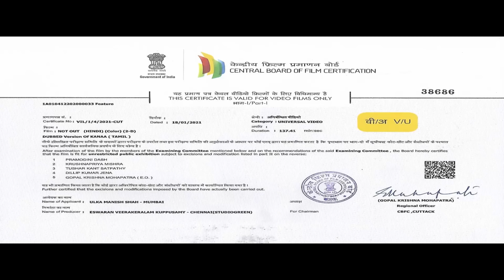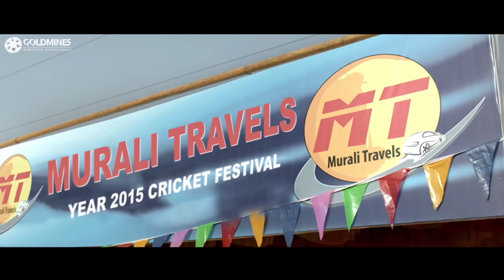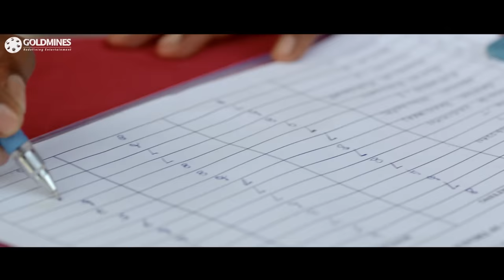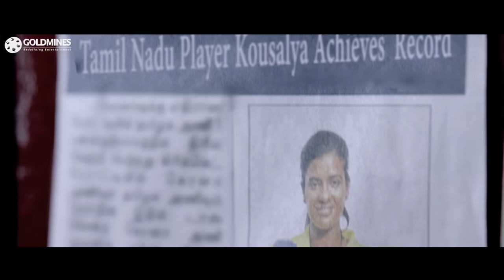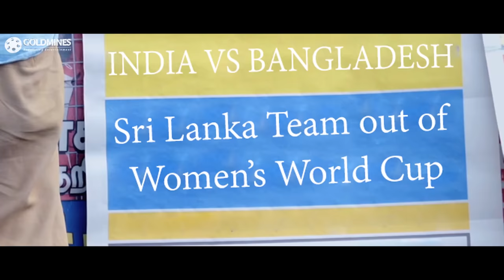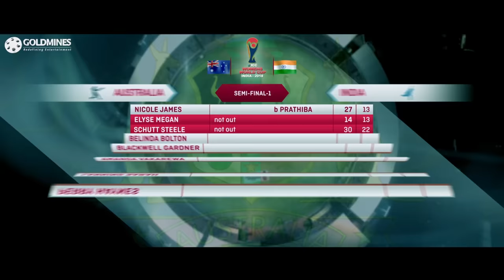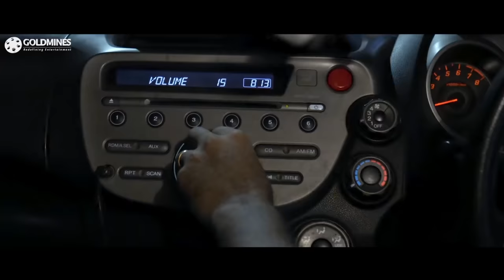Not Out (4K) 2021 South Indian Movies Dubbed In Hindi | Aishwarya Rajesh, Sathyaraj, Sivakarthikeyan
Kousalya, a farmer's daughter, dreams of becoming an international cricketer and winning the Cricket World Cup. She faces various challenges as she pursues her dream with the support of her father.

Movie:- Not Out (Kanaa)
Starcast:- Aishwarya Rajesh, Sathyaraj, Sivakarthikeyan, Darshan
Creative Producer:- Manish Shah
Directed by:- Arunraja Kamaraj